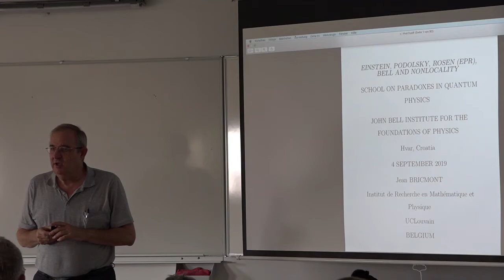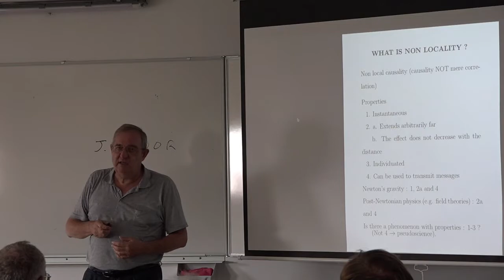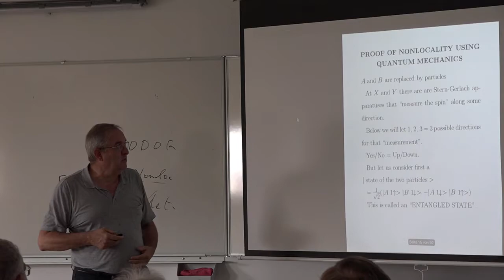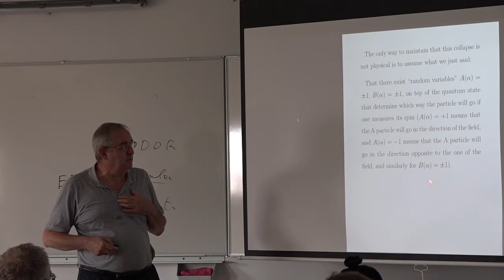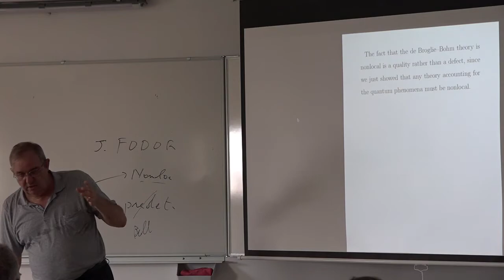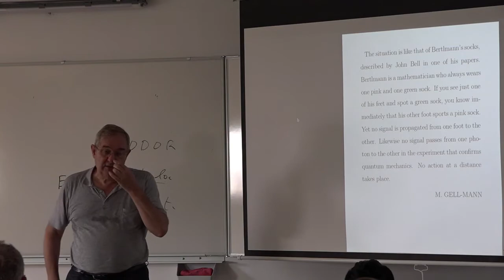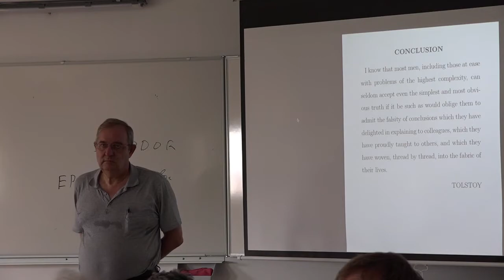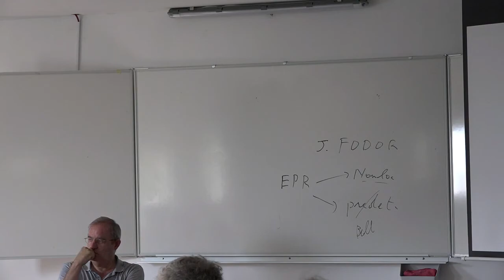Jean Bricmont: Einstein, Rosen, Podolsky (EPR), Bell and Nonlocality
Summer School on Paradoxes in Quantum Physics
September 1–6, 2019
Hvar, Croatia